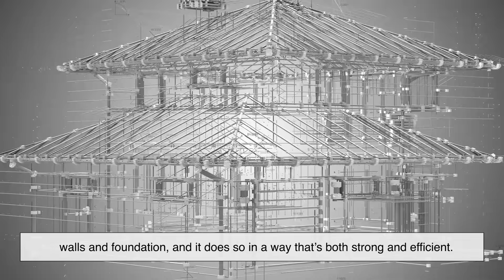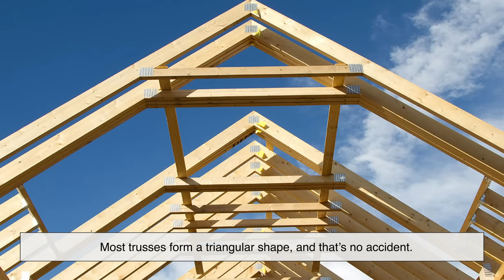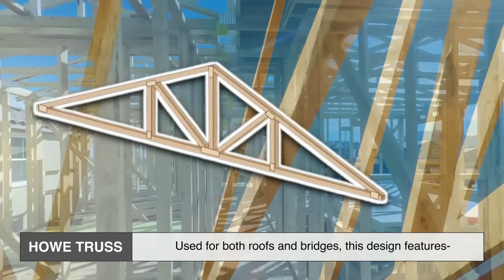What Are Roof Trusses? The Secret Structure Holding up Your Home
Ever wondered what actually holds up your roof? In this video, we break down what roof trusses are, how they work, and why they're a game-changer in modern construction. Whether you’re a homeowner, contractor, or just a curious DIY-er, understanding roof trusses can give you serious insight into the structure of your home or project.

We’ll walk you through the anatomy of a roof truss, the different types, their benefits, and what to consider before using them. Simple, straight-to-the-point, and totally beginner-friendly.

Timestamps:
0:00 – Intro
0:45 – What Is a Roof Truss?
1:33 – Why Use Trusses Over Traditional Rafters?
2:32 – Anatomy of a Roof Truss
3:41 – Types of Roof Trusses
5:08 – Advantages of Using Roof Trusses
6:01 – Things to Consider Before Using Trusses
7:00 – Final Thoughts